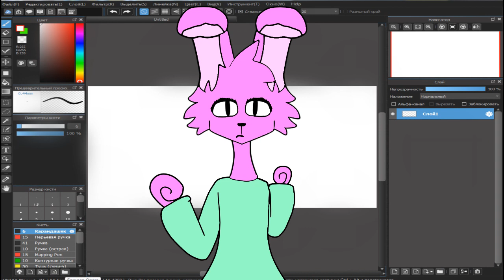LOSING MY MIND | MEME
Он немого конечно старый, ну нечего =)
 Кстати, скоро будет прохождение андертейла =)
 В меме была Розка =3

 Приятного комнатного просмотра, Челик =Ъ

 Оптимизация: mystery skulls, luis dubuc, the secret handshake, new album, losing my mind, one of us, falling in reverse, ronnie radke, epitaph, official, rock, alternative, escape the fate, drumcode, techno, tech house, house, club, electronic, adam beyer, bart skils, your mind, dc191, lee seung-gi (musical artist), lyrics, yandere simulator, sim, lovesick, love sick, yandere dev, animation, amv, mmv, edit, editor, yandere, ayano aishi, game, blood, mystery skulls